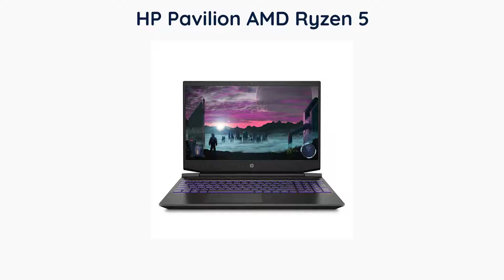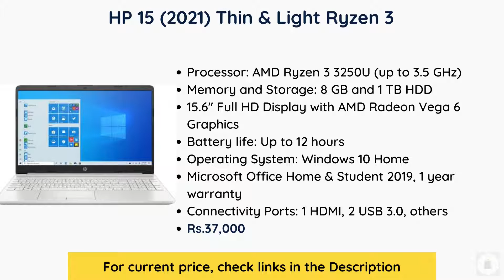Best Gaming Laptops under 55000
This video covers the 5 Best Gaming Laptops under 55000.

Laptops Featured in this Video:

5. ASUS TUF Gaming F15

4. HP Pavilion AMD Ryzen 5

3. Acer Aspire 3 core i5

2. HP 14 Ryzen 5 5500U  FHD Laptop

1. HP 15 (2021) Thin & Light

There are so many products available online, but we help you get the Best Gaming Laptops under 55000